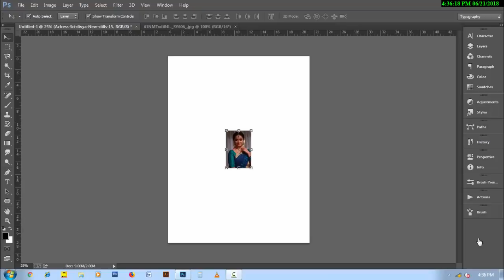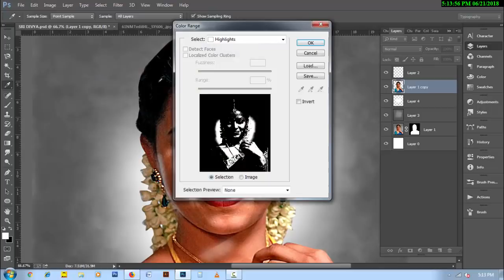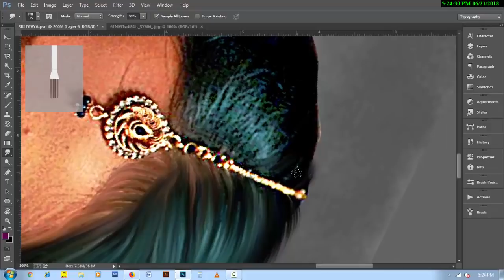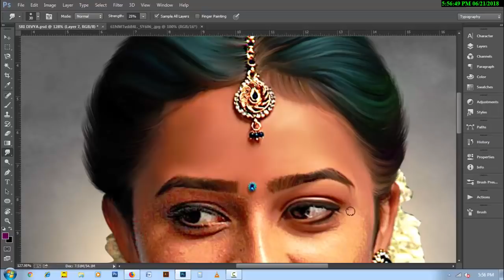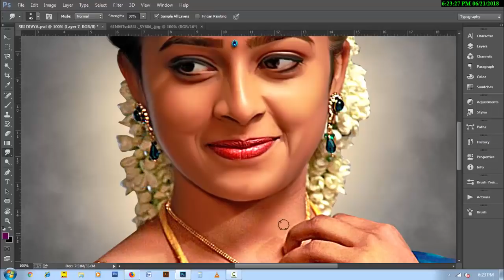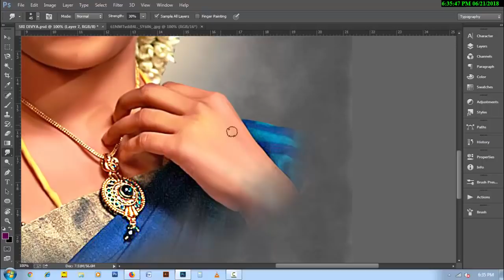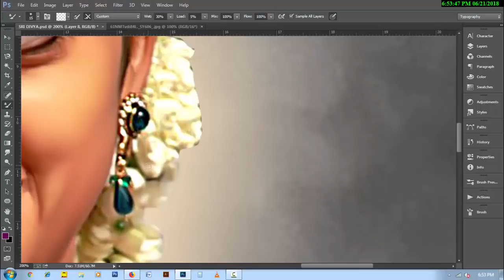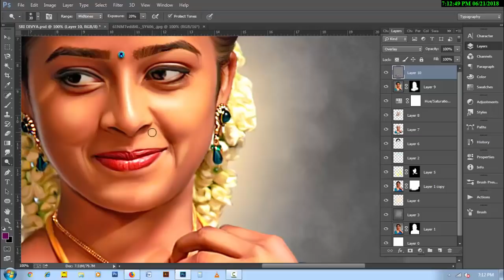DIGITAL PINTING | OIL PAINT EFFECT | SMUDGE PAINTING | PHOTOSHOP TUTORIAL